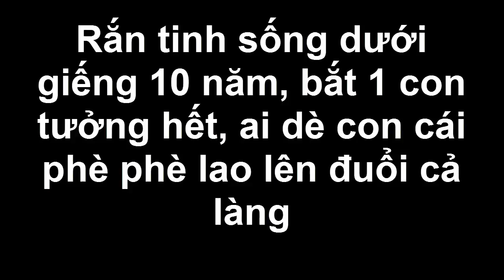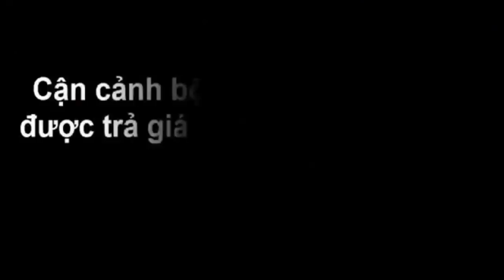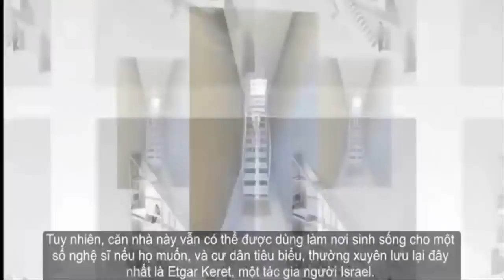Xem tai người “mọc” trên lưng chuột ở Nhật Bản